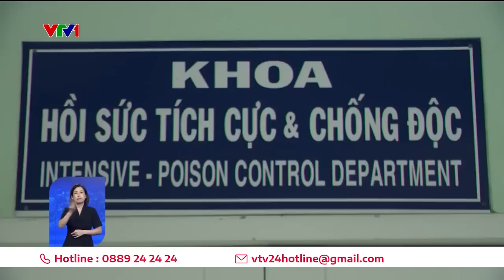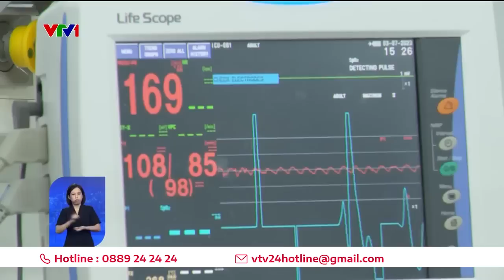Chuyên gia y tế lưu ý những dấu hiệu tay chân miệng chuyển nặng | VTV24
Bệnh có khả năng tự khỏi sau 5 - 7 ngày. Tuy nhiên, nếu không được điều trị đúng cách bệnh tay chân miệng trẻ em có thể gây ra nhiều biến chứng nguy hiểm thậm chí tử vong. Rất nhiều bậc phụ huynh thắc mắc không biết trẻ bị bệnh tay chân miệng khi nào cần nhập viện?